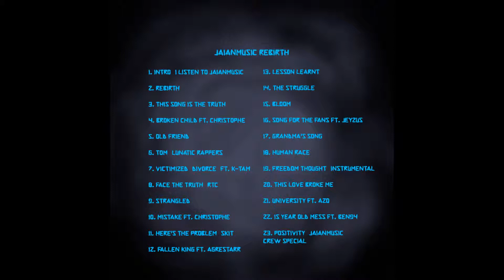JaianMusic - Freedom Thought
This is track #19 from Rebirth